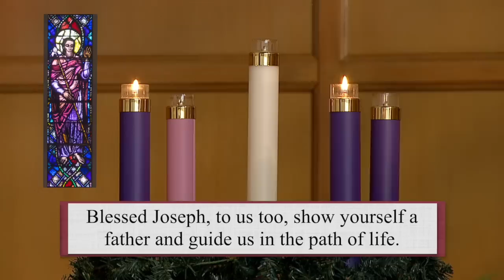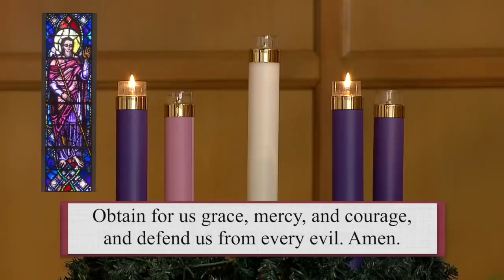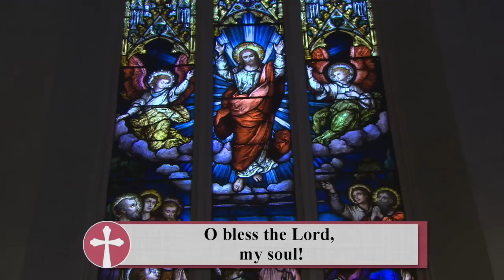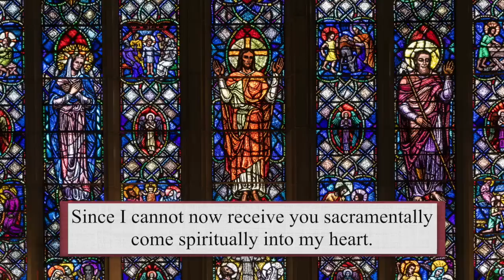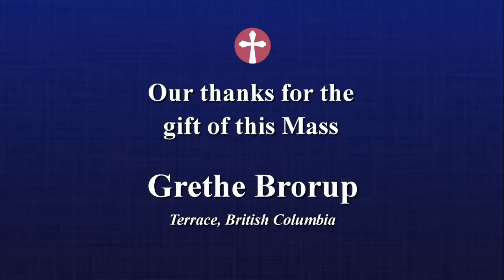Catholic Mass Today | Daily TV Mass, Wednesday December 7, 2022